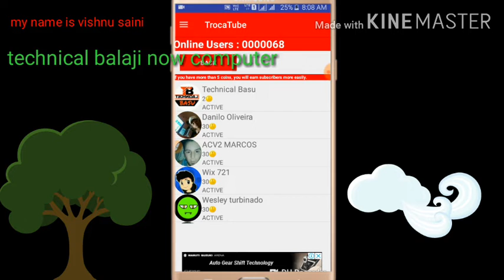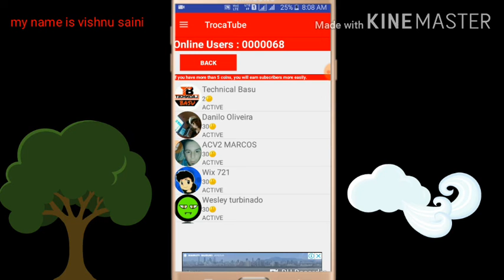How to YouTube par view 1000and subscrib 1m and wtchtime 4000 working 100%video?